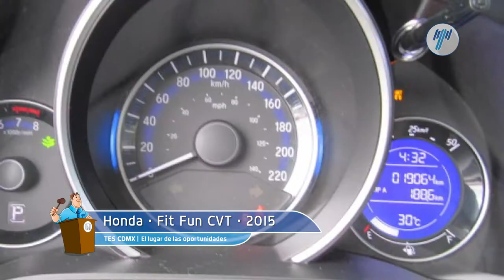Honda • Fit Fun CVT 2015 • FM002698